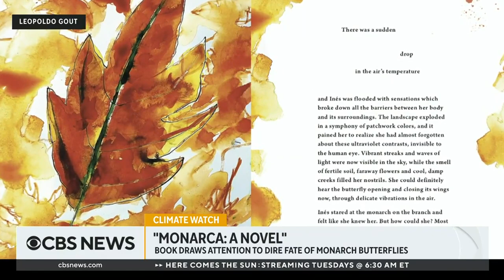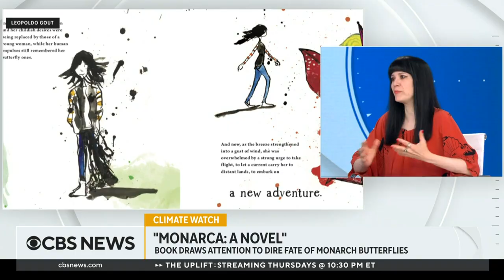"Monarca: A Novel" shines light on urgent need to save monarch butterflies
The eastern monarch butterfly is one step closer to being placed on the endangered species list. CBS News anchors Michelle Miller and Tanya Rivero spoke with Eva Aridjis, co-author of the new book "Monarca: A Novel" which sheds light on the dire fate of these butterflies.